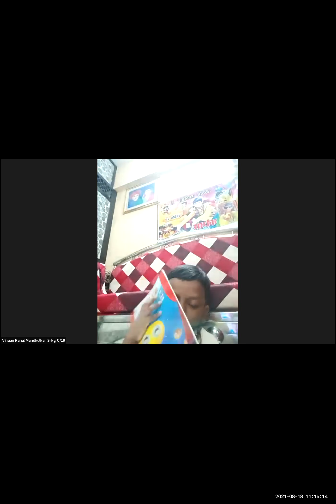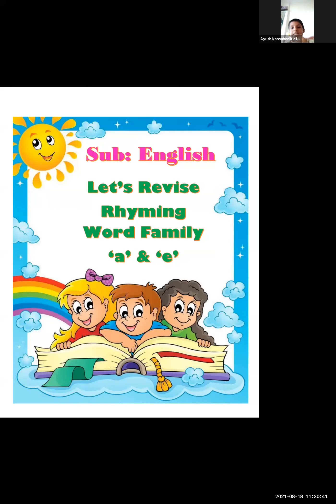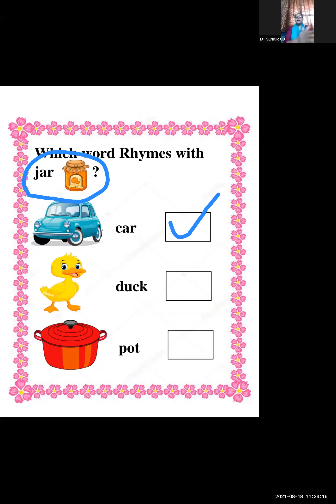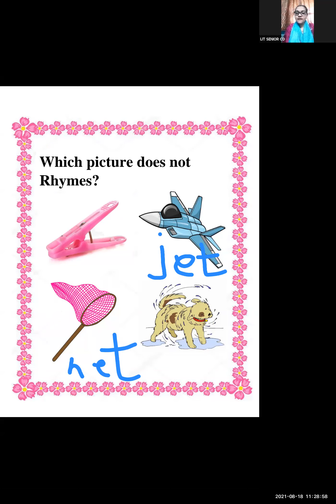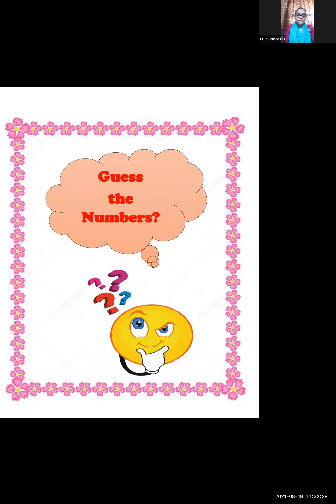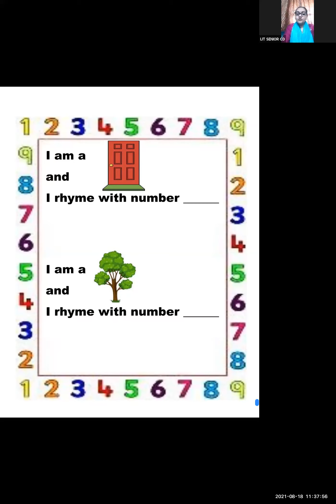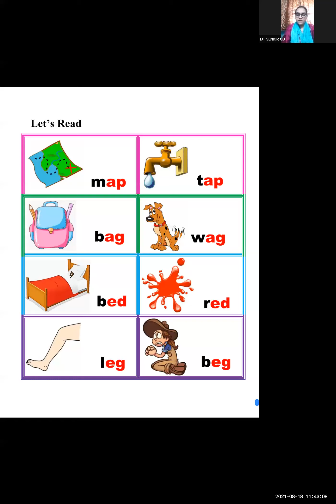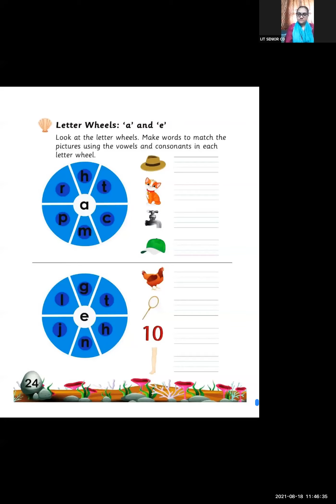English - Revise - Rhyming words family 'a' & 'e'